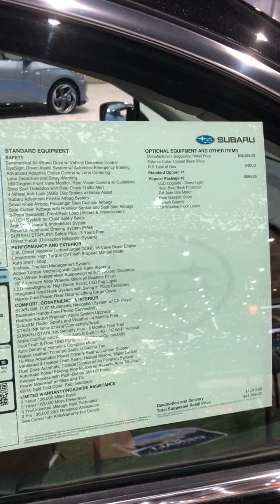2020 SUBARU OUTBACK TOURING XT, MUY BONITA!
Muchas Gracias por tomarse el tiempo de ver nuestro canal.
Amamos los carros, camionetas y basicamente todo lo que tenga motor y queremos compartir con ustedes lo que vemos en las exhibiciones de carros.